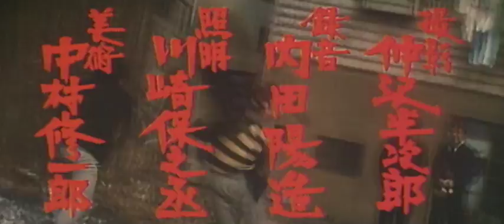やくざと抗争 実録安藤組（プレビュー）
前作「やくざと抗争」に続く、元・安藤組組長である安藤昇の“暴力自伝”。大学に進学した安藤が、仲間たちと不良学生グループを結成。渋谷のやくざ、テキヤを相手に争い始め、徐々に暴力集団に化し、やがて“安藤組”を結成するまでを描く。